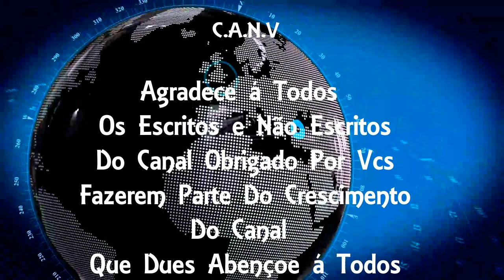Comerciante tem casa invadida, pertences levados e é assassinado após bandidos fugirem do local